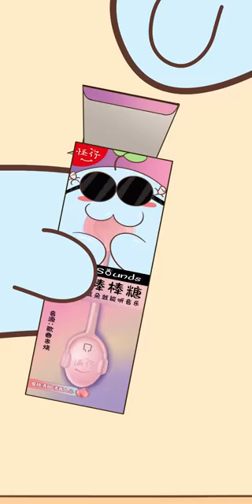【Yummy Report】Childhood snacks party🥳Each one is delicious😋【Little Munchy Puff】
Welcome to join fan club
Hi everyone, I’m Little Munchy Puff.
I love eating munchies. The world is lonely but snack makes me happy!
If you have any snacks that you’d like me to try, please let me know!

Hi~大家好，我是贪吃的小精怪~
你喜欢嘎嘣脆的坚果吗？
喜欢充满童年记忆的小零食
还有回味无穷的糖果和巧克力~
各种各样的美味，小精怪都可以帮你品尝哟~